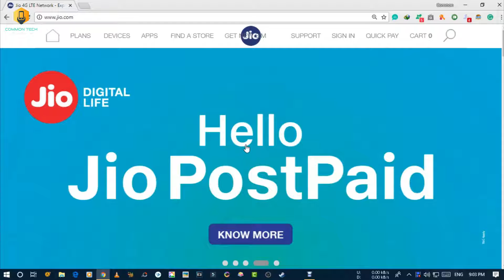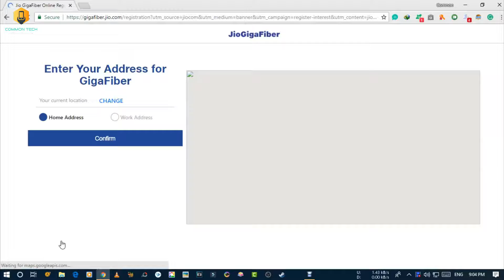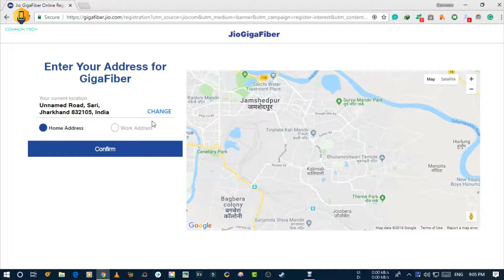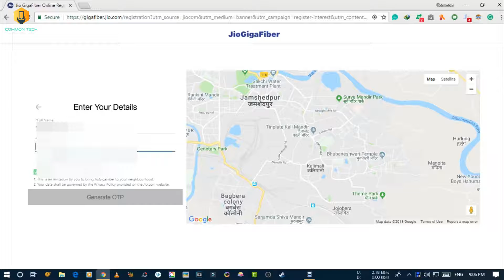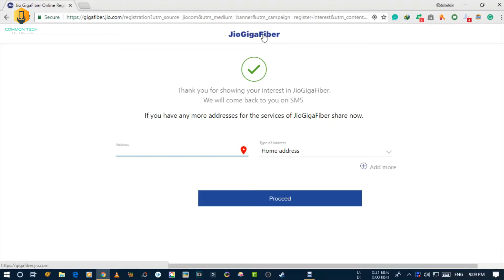Registration Process For Jio Giga Fiber || Step By Step (Hindi)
Hello Friends
In this video, we will be going to see complete steps to book jio giga fiber

Desktop :- Amazon